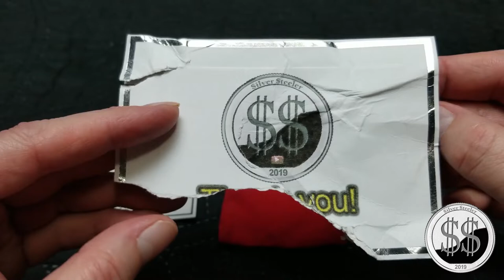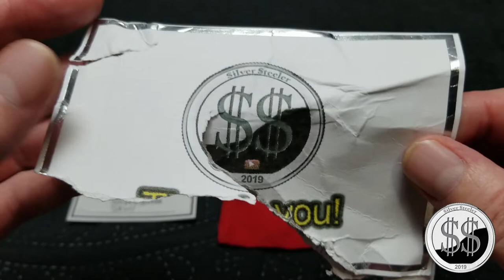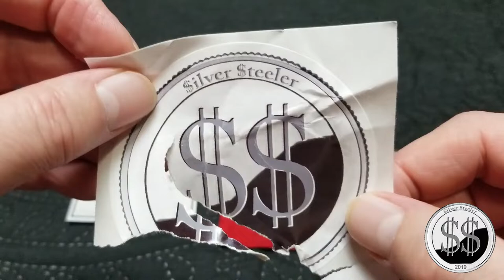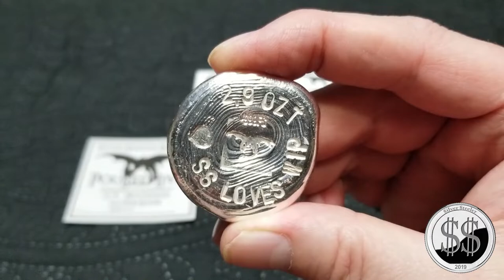MAIL DESTROYED!!! Silver Dragons Piece Arrives.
My mail got butchered. All is good however and this beautiful piece has arrive. Thank you so much Silver Dragons!